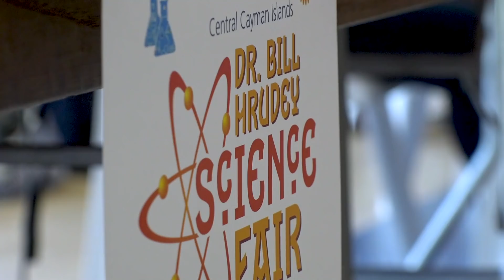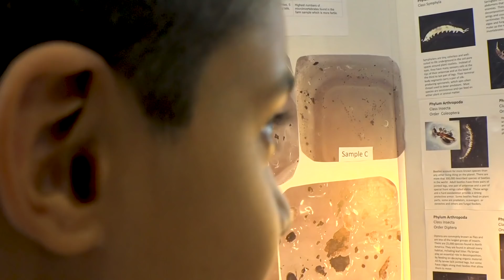Get your science on!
From eating bugs to solar powered cooking - this year’s Dr. Bill Hrudey Science Fair is a hit.  Hundreds of students, parents and Rotarians spend the morning learning, celebrating, teaching and sharing - now in its 13th year - the fair puts the focus on the scientific method of problem solving. What makes the event so fun?  Each project reveals a bit about the creativity and personality of the students whether its deciding to do a project about eating bugs or testing gummy bear resilience to the impact of video games on heart rate.
Cayman Life and Cayman First are proud to feature all the participants of the Science Fair in this edition of the Classroom  of the Month!